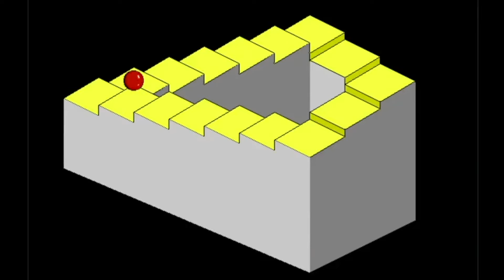Message "Paradox" with Pastor Marc Limbaugh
This weeks edited message in its entirety…   This message, entitled “PARADOXES” - CRAZY SOUNDING THOUGHTS FROM A GOD WHO’S NOT - contains three contrasting words for living, that when understood, can make your day...every day!